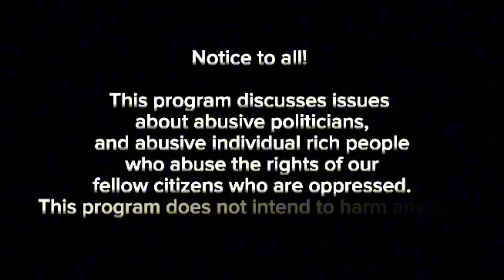DUTERTE NAKARMA NG ABS-CBN | SMNI PINASARA NA.